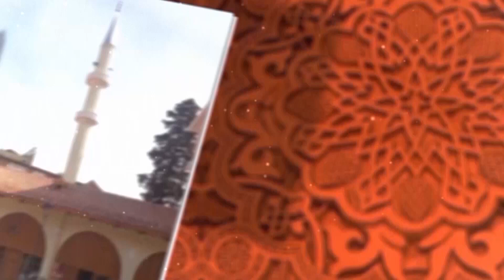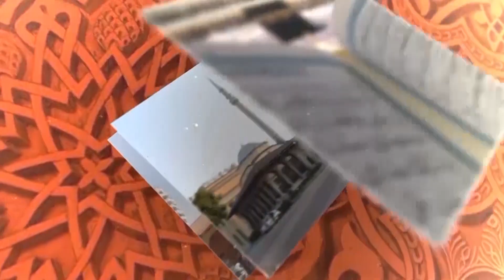Hutbeja e javës - Xhamitë janë djepi i qytetërimit islam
"Xhamitë janë djepi i qytetërimit islam"

Hutbeja e javës nga Imami i Xhamisë Kokonozi, z. Erjol Haxhiu.

Ju ftojmë ta ndiqni!

Tirana, Albania